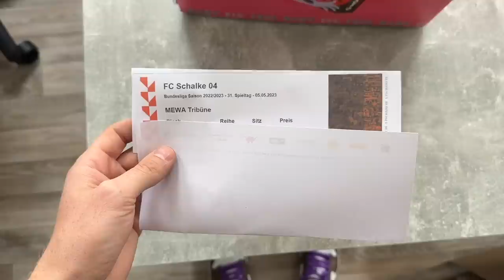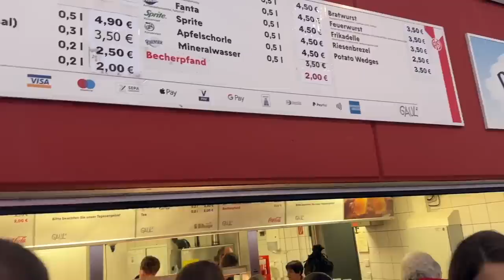Siegtreffer 90+12 Mainz 05 - Schalke 04 2-3 Highlights & Tore | Bundesliga, 31.Spieltag Stadionvlog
Siegtreffer 90+12 Mainz 05 - Schalke 04 2-3 Highlights & Tore | Bundesliga, 31.Spieltag Stadionvlog Schalke 04 erkämpft sich in einem irren Spiel in letzter Sekunde einen wichtigen 3:2-Sieg in Mainz und klettert von den Abstiegsplätzen auf Rang 14. Mainz 05 - Schalke 04 2:3 (0:1)
0:1 Bülter (26.), 1:1 Barreiro (53.), 1:2 Krauß (60.), 2:2 Martin (70.), 2:3 Bülter (90.+12/FE)
Das Wichtigste in Kürze: Dem FC Schalke 04 gelang im Tabellenkeller ein Befreiungsschlag. Durch einen verwandelten Foulelfmeter von Marius Bülter in der zwölften Minute der Nachspielzeit gewannen die Gelsenkirchener beim FSV Mainz 05 mit 3:2 (1:0). Bülter (26.) und Tom Krauß (60.) hatten zuvor zweimal die Führung für Schalke erzielt. Mainz gelang durch Leandro Barreiro (53.) und Aaron (70.) zweimal der Ausgleich. Während die 05er mit 45 Punkten einen Dämpfer im Rennen um die internationalen Startplätze erlitten, kletterte Schalke mit 30 Zählern als 14. vorerst aus der Abstiegszone.

.🔽Social Media🔽.